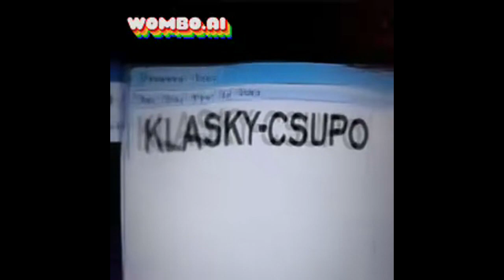(VEGAS PRO 11.0 TEST) Preview 2 Mark Says Klasky-Csupo Deepfake (59,940, MXF)